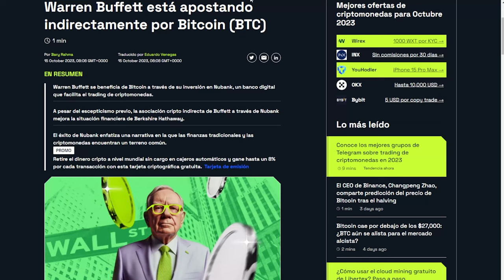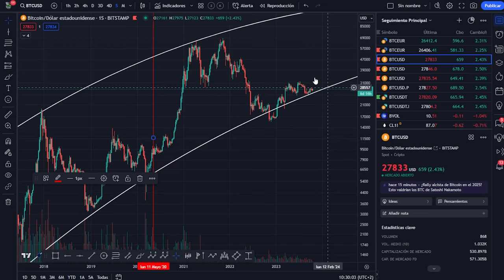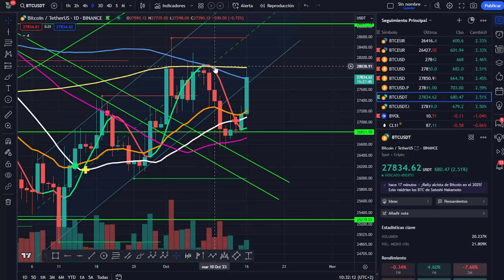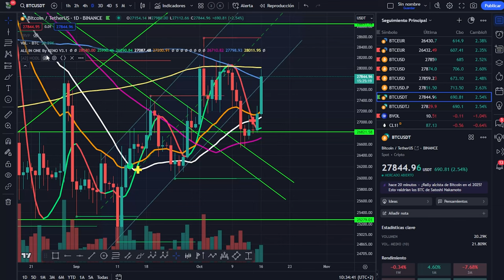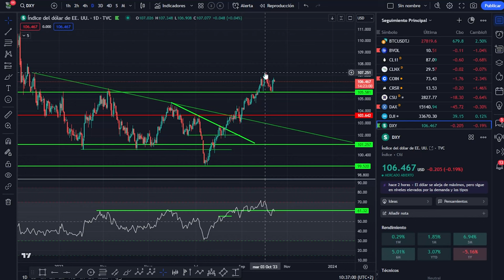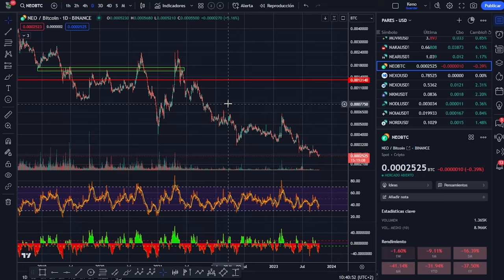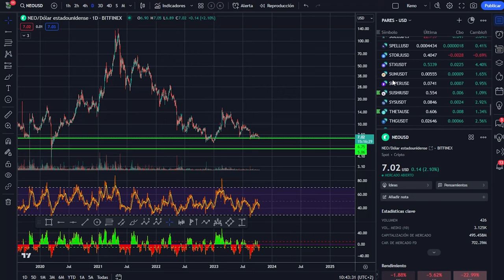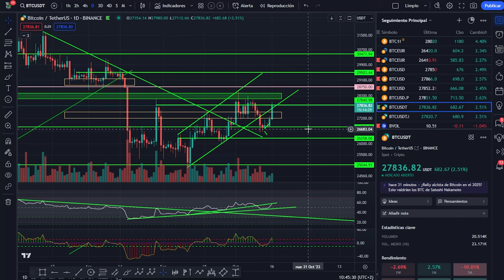💥 SOPORTES y RESISTENCIAS de BITCOIN 🤢 Ojo al token de WARREN BUFFET! 🥇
💥 Estos son los SOPORTES y RESISTENCIAS de BITCOIN 🤢 Ojo al token de WARREN BUFFET! 🥇
Los soportes y resistencias de bitcoin son niveles de precio que indican dónde el mercado tiende a rebotar o a romper. Los soportes son zonas de demanda, donde los compradores superan a los vendedores y hacen subir el precio. Las resistencias son zonas de oferta, donde los vendedores superan a los compradores y hacen bajar el precio. Estos niveles se pueden identificar mediante el análisis técnico, observando los puntos máximos y mínimos que ha alcanzado el precio en el pasado. Los soportes y resistencias de bitcoin son importantes para los inversores, ya que les ayudan a determinar cuándo entrar o salir del mercado, así como a establecer objetivos de beneficio o pérdida.
Nucoin es el token que ha lanzado el banco de Warren Buffet, el famoso inversor y filántropo estadounidense. Nucoin pretende ser una moneda digital que facilite las transacciones financieras entre los clientes del banco y otras entidades. Nucoin se basa en la tecnología blockchain, que garantiza la seguridad, la transparencia y la rapidez de las operaciones. Nucoin tiene un suministro limitado de 100.000 millones de unidades, lo que le da un potencial de revalorización en el mercado. Nucoin se puede comprar y vender en la propia aplicación del banco.